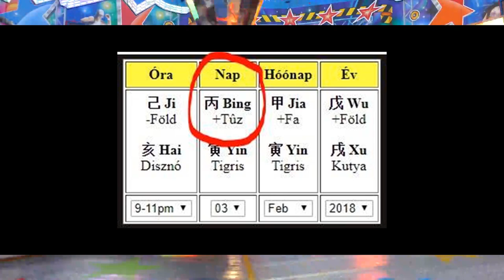2018 a föld Kutya éve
2018, a föld Kutya éve a kínai asztrológiában.
2018. február 3-tól 2019. február 4-ig.

Hang:
lawrnc és chou-zi